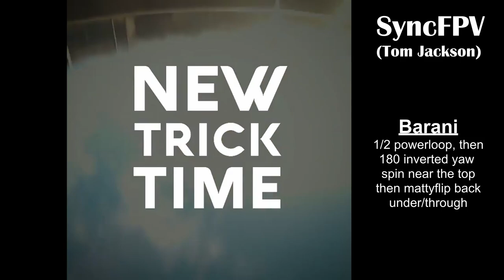IGOW2 Weekly Challenge #24 = Kitty Kanopies FPV Freestyle Progression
Week #24 Deadline = Friday, January 15th 2021 at 11:59pm PST (Sat 7:59am UTC)

Weekly Challenge #24 = Kitty Kanopies FPV Freestyle Progression
FPV Freestyle Progression "New" Tricks:
Over and Under Obstacle/POI Tricks (like Split-S or Loop/Matty Obstacles)

Trick #1 = Barani (named by Sync FPV - Barani Flip is the name of a similar gymnastics move)
Start flying under/through the obstacle, then perform the first half of a powerloop, then a 180deg inverted yaw spin near the top then finish with a matty flip back under/through the obstacle

Trick #2 = Kururi (named by FPV Skittles - Kururi is Japanese for Circle/Ring/Wheel)
This is sort of the opposite of the Barani. Start with a mattyflip over and obstacle then at the both 180deg yaw (upright not inverted) spin near the bottom under/through the obstacle then into an Immelmann over the top of the obstacle. The motion should look sort of like the "curly loop" emoji.

Trick #3 = Skittle Loops (named by FPV Skittles)
This trick is a combination of the Barani and the Kururi. You start flying under/through the obstacle then perform 1/2 of a powerloop, then a 180deg inverted yaw spin near the top, then matty flip motion down and backward and then near the bottom an upright 180deg yaw spin under/through the obstacle. Then finally finish with the last powerloop of the obstacle (rather than an Immelmann like in a Kururi). The total motions is basically two loops with two yaw switches mixed in.

Trick #4 = Split-Back (named by Intent2BHuman and FPV Skittles  - It is a Spilt-S Variant)
Start by flying forward over an obstacle, the begin a bit more mixed/corked Split-S, then transition that into a backflip while dropping below the obstacle and then pull up and fly out smoothly while flying under/through the obstacle like a standard spilt-S. This is kind of a blind entrance compared to a typical split-S but feels really cool when you nail it.

Wall Tap Variations:

Trick #5 = Downtown Tap (named by DowntownFPV)
This is a down facing wall tap immediately into front flip out.

Trick #6 = Oracle Tap (named by OracleFPV)
This is a 3/4 roll into a side facing tap. (either roll direction is acceptable)

Open Air Trick:
Trick #7 = McReals Spin (named by McReals)
Start by flying forward with some speed, then 1/2 roll to inverted (either direction is acceptable), then 540deg inverted yaw spin, then 1/2 front flip out back into forward flight.

Requirement #0 = 120 seconds max video length and please include your pilot name in your submission.

Requirement #1 = Barani, Kururi, and Split-Back performed on a doorway sized opening (or smaller) - separate clips are acceptable

Requirement #2 = Downtown Tap and Oracle Tap performed on a 10ft (305cm) max height wall (inside or outside) - separate clips are acceptable

Requirement #3 = Super Combo = Perform all 7 tricks (Barani, Kururi, Skittle Loops, Split-Back, Downtown Tap, Oracle Tap, and McReals Spin) all in one clip with no bumps or ground taps. The obstacle(s)/POI(s) and the wall that you use can be any size and in any location. You can also speed up travel time between obstacles if necessary as long as it is still one continuous clip.

Pro Tips: Practice in the simulator: Environments set up on TWGO and Velocidrone both called "IGOW2 Week24" You can use large obstacle and tall walls for the combo requirement.

Tips to win Best Video: Perform a Barani, Kururi, and/or Skittle Loops on a Triple Gate Stack! (TGS) *That was the original plan for this week :P Perform all the trick with perfect execution. Invent a new trick or trick combo and come up with a cool name!

Music Info:
Song 1:
Bongo Cat sings Fancy by Twice